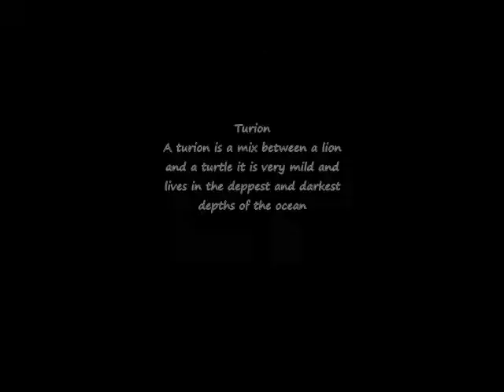Lion mixed with a ram/fish/turtle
Journal Of Dr. Verzex,Z,Animorph
I have captured my first three creatures and i intend to breed them they are very peculiar i especialie like the fion and i have studied them now for hours with no breaks if anybody reads this and wishes me to find a crossbred creature i shall find them or even a human and an animal all i will need is a picture and a first name of who i am crossbreeding i am professional and shall not share information with anyone and will delete everything when i am finished. Sincerely, Dr.Verzex,Z,Animorph